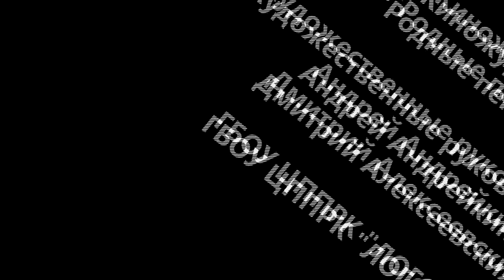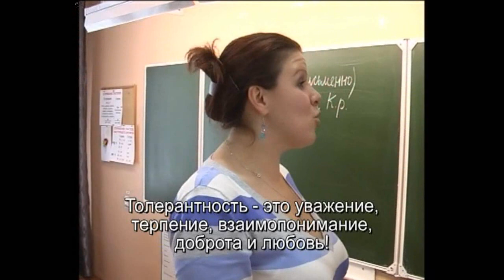Толерантность - что это такое?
Репортаж слабослышащих старшеклассников ЦППРК "Логотон"